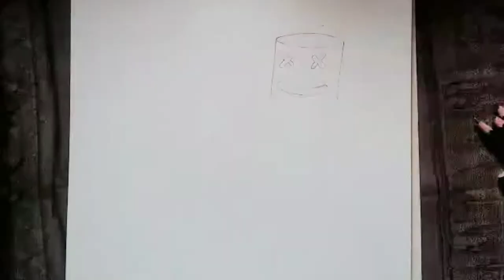SketchyGuys || How to draw Marshmello and Alan Walker - Pencil sketch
The Sketcher lovers. how are you i hope that you are fine and i am a also fine. dear friends i am a sketcher and artist. i make videos step by step for beginners. see you my videos and learn.

How to draw Marshmello and Alan Walker - Pencil sketch

"Realistic drawing" | Front face Drawing | Sketch | Pencil Sketch | Boy drawing | sketch | drawing | portrait drawing | easy drawing ||

► Used things

1.Pencil Name: Camlin drawing Pencils

2. Cotton Buds

(You can use Tissue paper, Paint/makeup brush or blending stump instead of this blending stump, etc)

In this video you will learn to draw a sketch of a girl step by step with pencil. After watching this video you will be able to make a drawing if you have even small experience.

TILL THEN, ✨
BYEE❣️